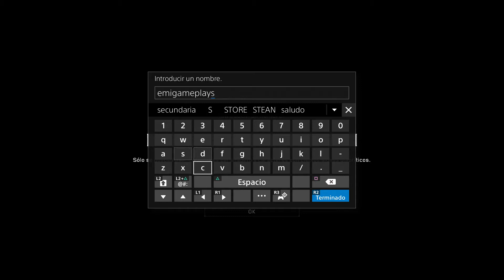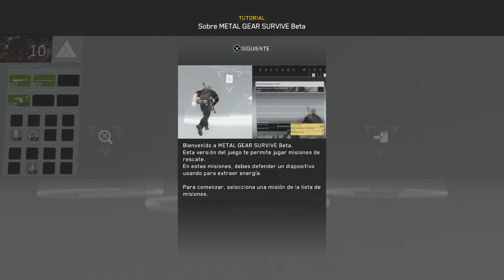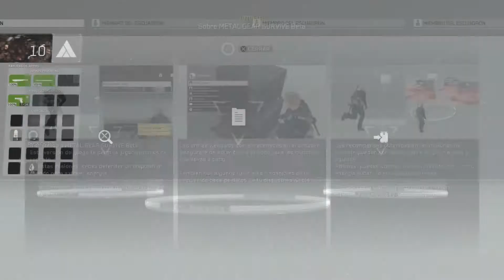METAL GEAR SURVIVE BETA GAMEPLAY EN ESPAÑOL PS4 PRO 1080P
Hola muy buenas gente bienvenidos a la beta de metal gear survive espero que os guste que este juego lo voy a traer al canal el mismo dia de salida el modo historia.